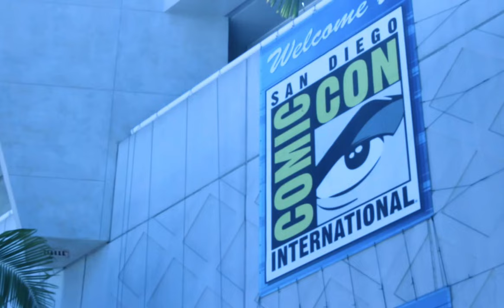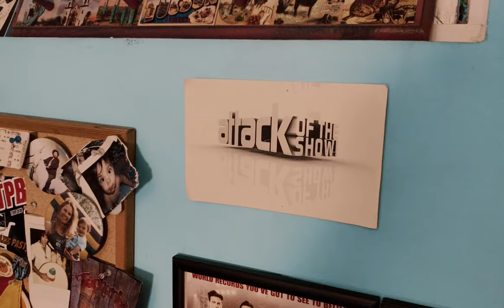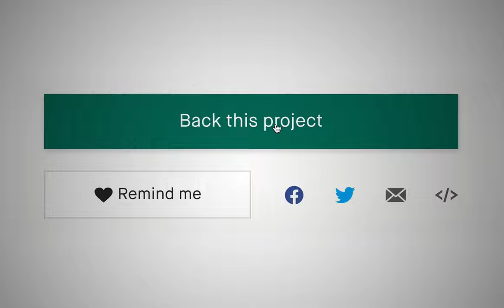ATTACK OF THE DOC | Official Kickstarter Trailer | Film Threat Trailers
ATTACK OF THE DOC is a retrospective documentary that not only looks back on the legacy of G4TV and ATTACK OF THE SHOW, but examines how the world has changed and fractured since the show went off the air. The show had everything we cared about. So where did it go?

Starring the cast, crew, and fans of ATTACK OF THE SHOW. Directed by Chris Gore.
Kickstarter campaign ends November 12, 2019.